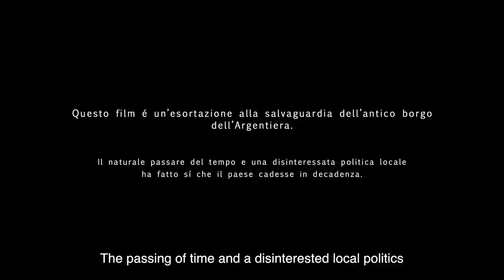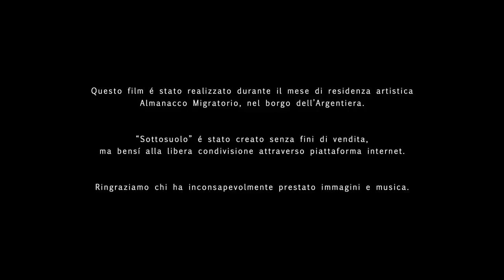Sottosuolo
Scritto e diretto da Yuri Pirondi e Ines von Bonhorst.
Voce Narrante di Marco Zamburru
Musica di Enzo Favata

Questo Film é stato realizzato durante il mese di residenza artistica Alamanacco Migratorio nel borgo dell'Argentiera. Il film é stato creato senza fini di vendita, ma bensí alla libera condivisione su piattaforme internet.

Non riteniamo i diritti per la musica e le immagini di archivio, ringraziamo chi ha inconsapevolmente ha prestato i propri importantissimi lavori.